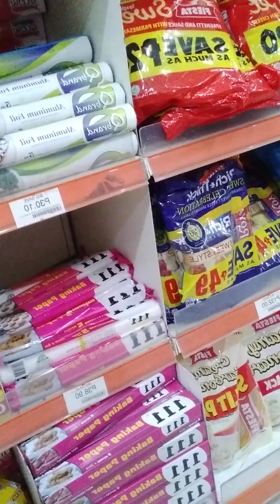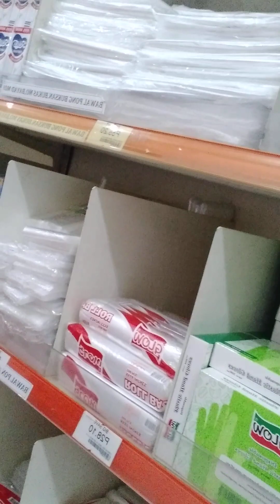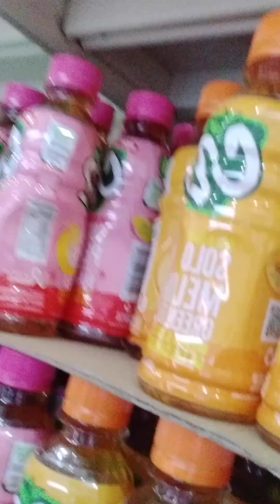Plastic hinahanap ngayon 👉👉👉ProudOfw nasa Pinas na###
hanap pambalot  na plastic